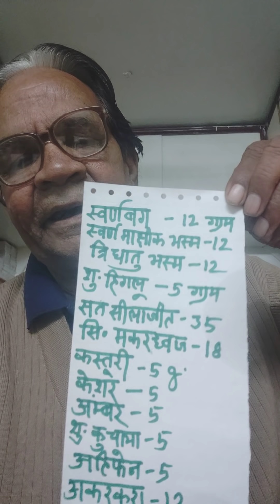शीघ्र पतन नाशक🎄 गारंटी 🎄 ओल्ड इस गोल्ड जी सी जाजू बूंदी जसवंतगढ़ 11,3,19,9468726613